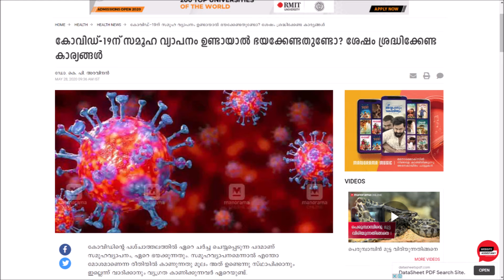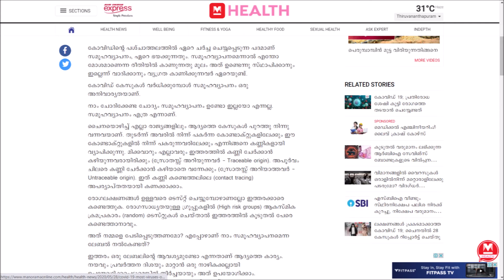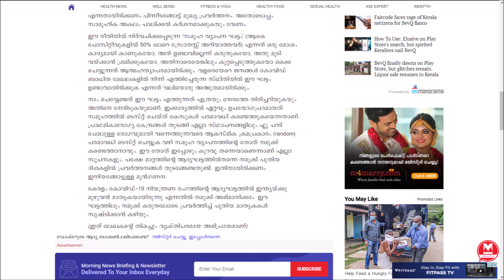കോവിഡ്-19ന് സമൂഹ വ്യാപനം ഉണ്ടായാൽ ഭയക്കേണ്ടതുണ്ടോ? ശേഷം ശ്രദ്ധിക്കേണ്ട കാര്യങ്ങൾ